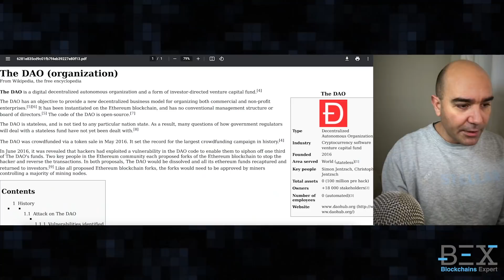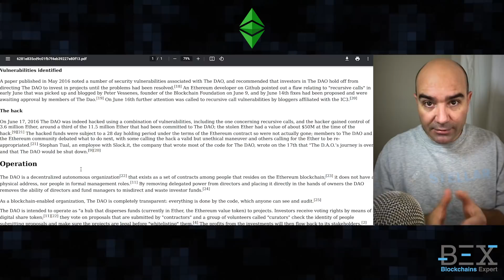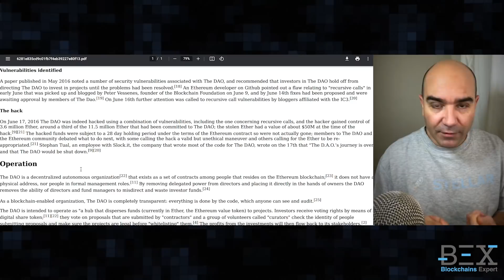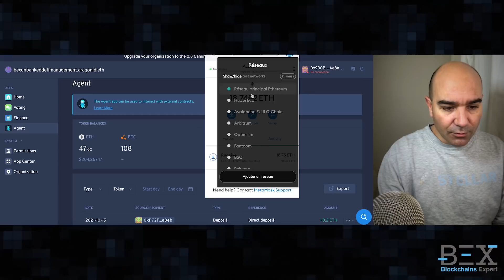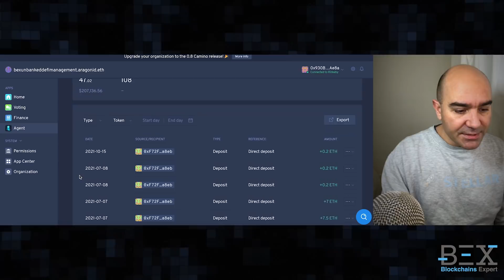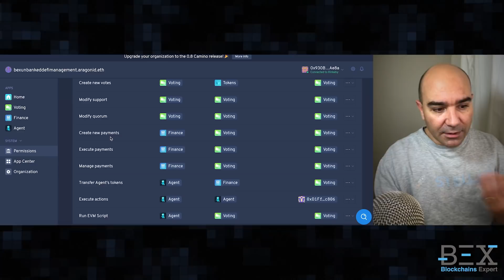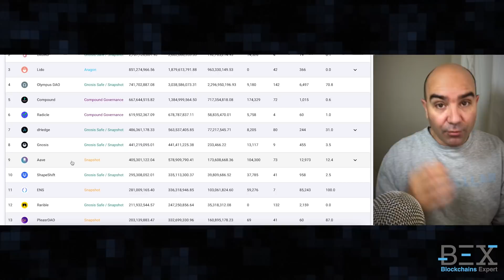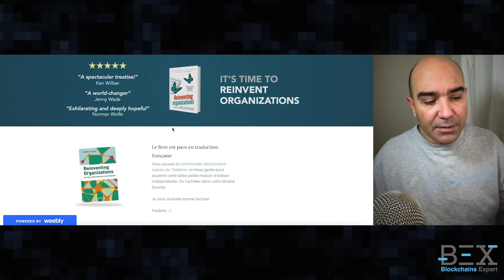DAO - Combien de temps l'ancien monde va tenir?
🚀 Cliquez sur ce lien pour accéder à ma formation GRATUITE "Crypto Débutant"